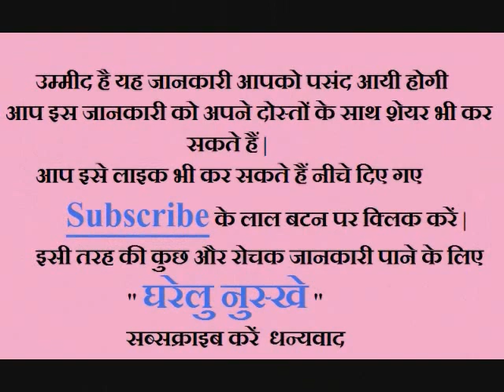15 दिन करीपत्ता खाएंगे तो लोग आपके लम्बे काले बालों को देखते रह जाएंगे ~ Benefits of Curry Patta